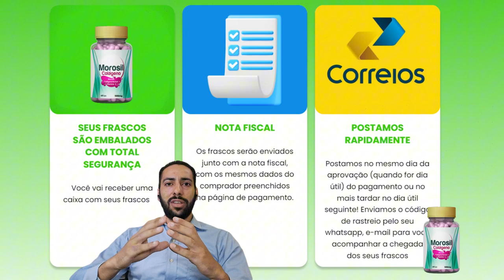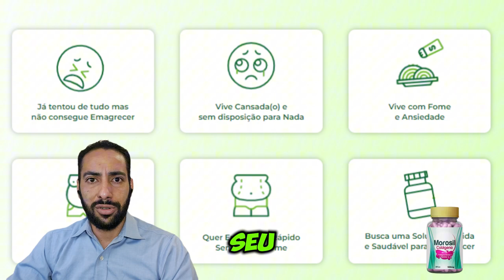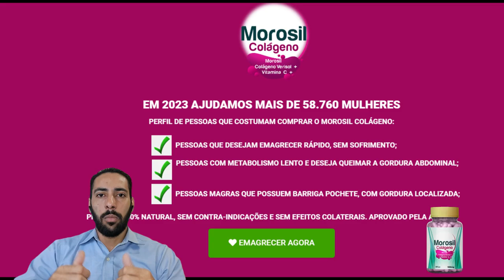MOROSIL COLÁGENO – ⚠️ DERRETA A GORDURA ABDOMINAL ⚠️ – SAÚDE, AUTOESTIMA E BEM ESTAR!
🔰 MOROSIL COLÁGENO 🛑[PERCA 8KG em 7 DIAS]🛑MOROSIL COLÁGENO FUNCIONA? MOROSIL COLÁGENO VALE A PENA?

⚠️ OLÁ TUDO BEM ? E SE VOCÊ VEIO PARA AQUI  NESSE VÍDEO É PORQUE VOCÊ BUSCA POR MAIS INFORMAÇÕES SOBRE O MOROSIL COLAGENO OU PORQUE BUSCA POR UMA FORMA
RÁPIDA E SAUDÁVEL DE EMAGRECER.

⚠️ ENTÃO FICA COMIGO ATÉ O FINAL DESSE VÍDEO QUE VOU TE FALAR TUDO QUE VOCÊ PRECISA SABER SOBRE O MOROSIL COLÁGENO E SE DE FATO
ELE VAI ESTAR TE AJUDANDO SEM COLACAR SUA SAÚDE EM RISCO

➡️ O QUEÉ MOROSIL COLÀGENO?

É UM PRODUTO 100% NATURAL TESTAdo e aprovado pela anvisa e não vai te causar nenhum efeito
colateraL

➡️ OS BENEFÍCIOS DO MOROSIL COLÁGINO ?

VAI ESTAR ESTIMULANDO A QUEIMA DE GORDURA DE FORMA ACELERADA
A REDUÇÃO DE MEDIDAS
TE DA  SACIEDADEDE FAZENDO COM QUE VOCÊ PRECISE DE MENOS ALIMENTO PARA SE SENTOR SATISFEITA
VAI TA CONTROLANDO  ACOMPULSÃO POR DOCES E AÇUCARES

➡️ FÓRMULA DO MOROSIL COLAGENO?

SUA FÓRMULA É  100% natural COM INGREDIENTES EXCLUSIVOS COMO
MOROSIL,COLÁGENO VERISOL E VITAMINA C

➡️ MOROSIL COLAGENO É BOM MESMO MESMO? FUNCIONA? É CONFIÁVEL?

SUA eficácia é comprovada pior muitas pessoas que fizeram uso do Morosil colágeno e tiveram
 excelentes resultados COMPARTILHANDO CONOSCO SEU ANTES E DEPOIS

➡️ ONDE COMPRAR?

O MOROSIL COLÁGENO SÓ É VENDIDO NO SITE OFICIAL DO FABRICANTE SÓ LÁ VOCÊ VAI
ESTAR FAZENDO UMA COMPRA 100% SEGURA COM TOTAL GARANTIA.

➡️ COMO TOMAR O MOROSIL COLÁGENO?

Para VOCÊ  obter ótimos resultados com o uso do Morosil Colágeno,
O recomendado SÃO 2 cápsulas ao dia,
 1 no almoço  e 1 no jantar, 30 minutos antes de cada refeição, de preferência com água.

⚠️ Momentos Chaves:

00:00 - INTRODUÇÃO
00:20 - ALERTA IMPORTANTE
01:02 - BENEFÍCIOS
02:00 - CONTRA INDICAÇÃO
02:11 - INGREDIENTES
02:48 - DESCONTO ESPECIAL
02:59 - DICAS IMPORTANTE
03:25 - LINK DO SITE OFICIAL

PESQUISAS RELACIONADAS:

morosil colágeno,morosil colágeno funciona,morosil colágeno funciona mesmo,morosil colágeno é bom,
morosil colágeno emagrece,morosil colágeno onde comprar,morosil colágeno emagrece mesmo,morosil colageno como usar,
morosil colágeno site oficial,morosil colágeno resultados,morosil colágeno depoimentos,
morosil colágeno antes e depois,morosil colageno composição,morosil colágeno vale a pena,morosil colageno emagrece
morosil e confiavel,morosil composiçao,morosil é aprovado pela anvisa,morosil bula,
morosil contraindicaçoes,morosil efeitos colaterais,morosil faz mal,morosil onde comprar,morosil preço,
morosil site oficial,morosil resultados,morosil antes e depois,morosil review,
morosil caps,morosil capsulas

o que é morosil,para que serve morosil,barriga inchada,perder barriga,como perder gordura da barriga
barriga grande,barriga grande como perder,barriga grande e mole como perder
perder peso, gordura abdominal,emagrecer,como perder a pança, perder peso
emagrecimento,como emagrecer a barriga,laranja moro emagrece,extrato da laranja moro
,morosil,morosil colágeno é bom mesmo,como perder barriga rápido,como perder barriga,
extreto de laranja moro emagrece